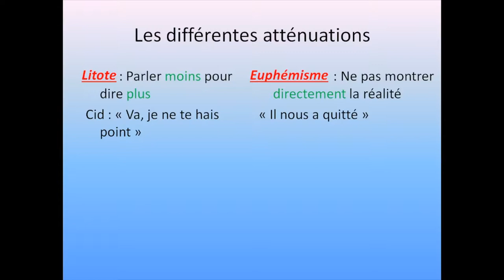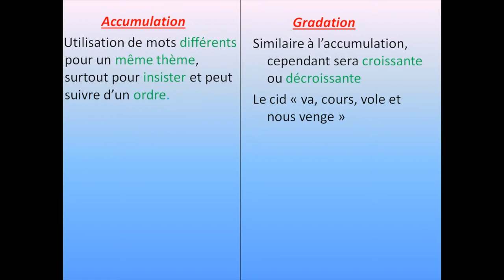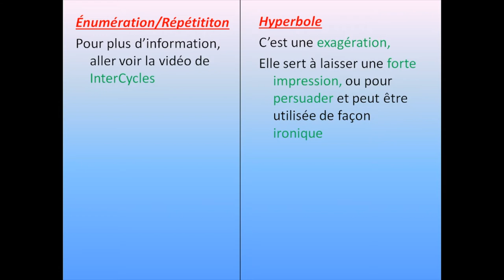Les figures de styles - Atténuation et amplification - Français - Lycée - InterCycles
Explication par des lycéens de figures de style : ici, l'atténuation et l'amplification.
Lycée la Martinière Duchère - 2019